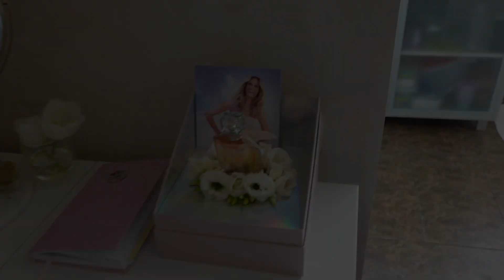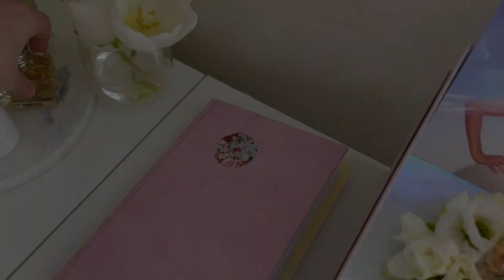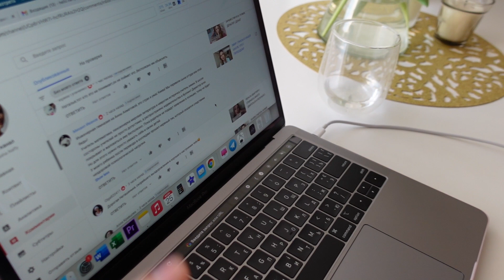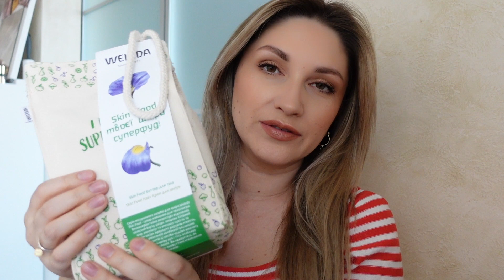РЕЦЕПТ ИЗ ТИК ТОК | ПЕРЕСТАНОВКА | ХОТИМ ДРУГУЮ ШКОЛУ?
Поддержка моего Ютюб канала: Монобанк 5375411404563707

Если ищете партнерку, рекомендую подключаться к Yoola ! Помощь в работе с каналом, вебинары и консультации специалистов

Меня зовут Наташа Наффи! Я Блогер из Киева. На моем канале вы найдете полезные, интересные видео о том, как правильно сделать макияж, видео о покупках косметики, одежды и аксессуаров. Я снимаю обзоры косметики, тест драйвы, видео о том, как быстро и легко сделать красивые укладки, накрутить волосы, влоги о мое жизни, видео вопрос-ответ!Подписывайтесь на мой канал, каждую неделю я публикую что-то новенькое, интересное и полезное!